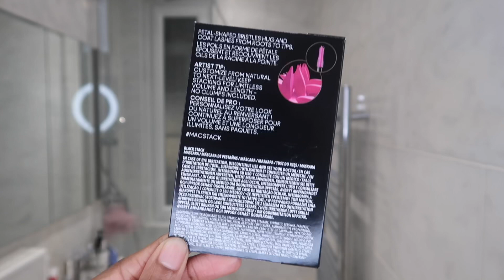New! M.A.C MACStack Mascara | Review, Swatches + Demo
Hi guys! Today I’m reviewing the new M.A.C MACStack Mascara.

I’ll be sharing my thoughts and first impressions on the new MAC MacStack Macro Mascara - with demo!

💕On my face:
Primer:
Foundation:
Rose Inc - Tinted Serum (USA)
Rose Inc - Tinted Serum (UK)
Gucci Brow Pencil in 06
Powder:
Cheeks:
Chanel Bronzer - Soleil Tan Deep Bronze
KVD - Glowlita -
Lips:
Gucci - Peggy Taupe
Summer Fridays - Vanilla Lip Balm